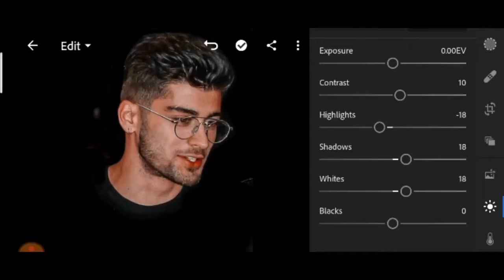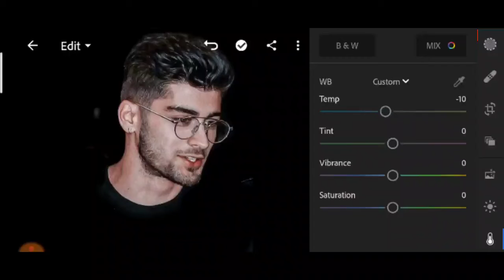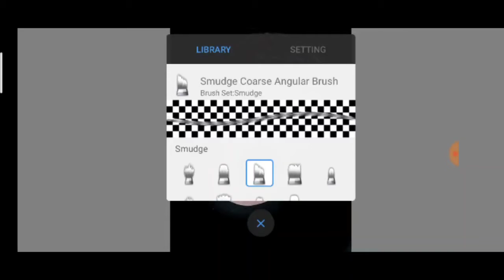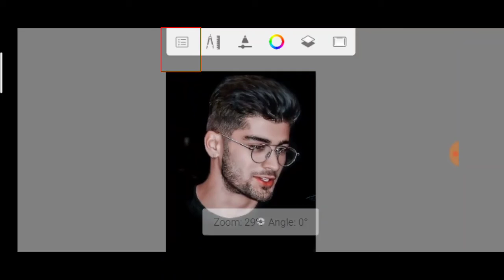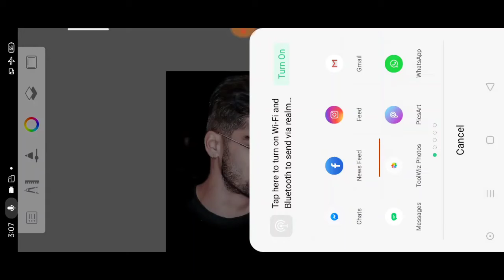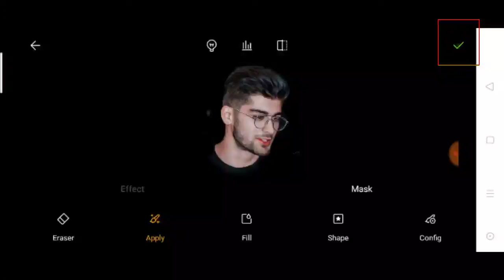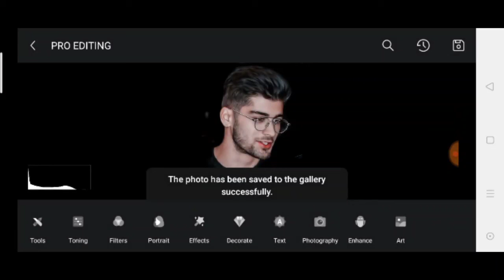Face smooth photo editing.oil pening photo editing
About.so hello dosto Wellcome to my channel.agar is video se kisiko vi help full laga.to ek like kar dena.and chenal pe pehle bar aye ho to subscribe kar ke all notification.ko dawa dena.